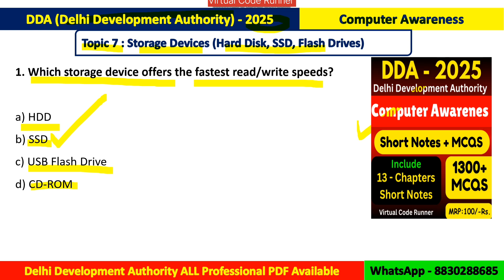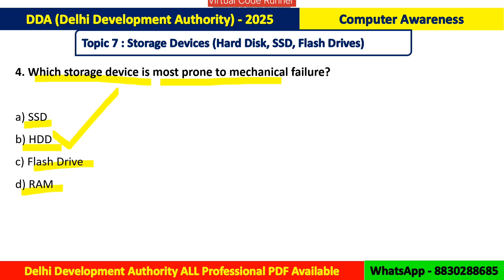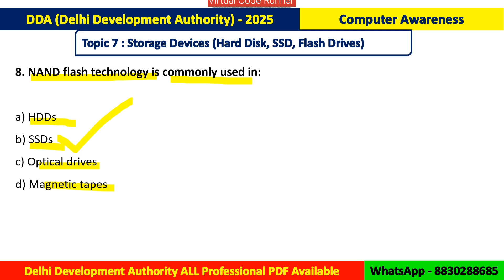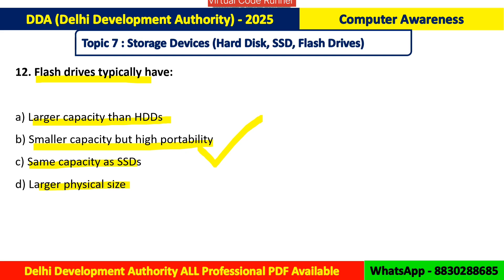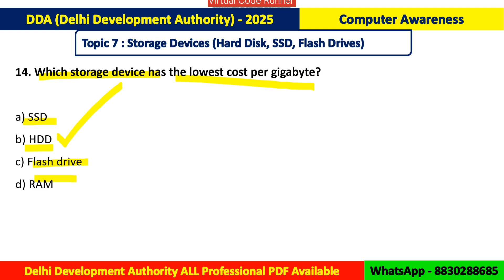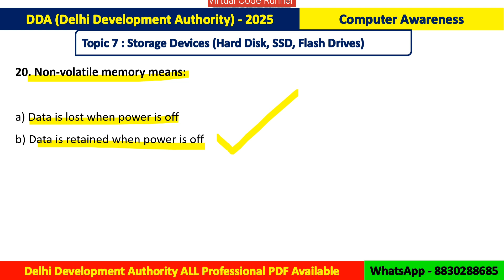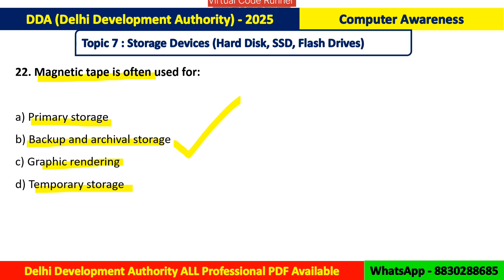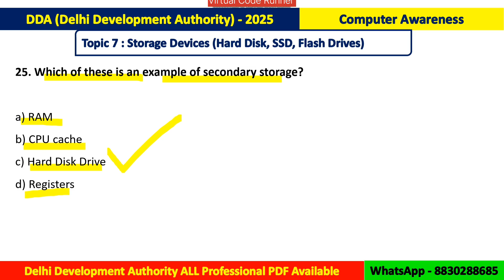DDA 2025 Computer Awareness | 25 Important Storage Devices MCQs | DDA Computer Knowledge Study PDF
DDA 2025 Computer Awareness | 25 Important Storage Devices MCQs | DDA Computer Knowledge Study PDFDDA 2025 Computer Awareness | 25 Important Basic of Computer MCQs | DDA Computer Knowledge Study PDF

DDA - 2025 Exam PDF Notes
1) General Knowledge
Price : 250/-

2) Computer Awareness
Price : 100/-

3) Junior Engineer (Civil)
Price : 350/-

4) Junior Engineer (Mechanical)
Price : 200/-

5) Junior Engineer (Electrical)
Price : 350/-

6) Sectional Officer (Horticulture)
Price : 350/-

Want PDF?
1) Select the PDF
2) Make Payment on Given QR
3) Send a screenshot after Payment Done
4) Get PDF after Payment

dda 2025
dda je 2025
dda computer awareness
dda computer knowledge
dda je computer
dda exam 2025
dda computer mcqs
dda computer questions
dda computer book
dda computer preparation
dda computer syllabus
dda je computer awareness
dda je preparation
dda online exam
dda je computer paper
dda computer basics
computer awareness for dda
basics of computer mcqs
computer knowledge for dda exam
dda computer gk
dda computer quiz
dda computer study material
dda computer knowledge book
computer awareness mcqs
computer knowledge book
dda je 2025 computer paper
dda recruitment 2025
dda je mock test
dda je practice set
computer gk for competitive exams
computer mcqs in english
computer basics questions
dda study material 2025
dda exam computer section
computer awareness chapterwise mcqs
dda 2025 preparation
dda je exam guide
dda je study guide